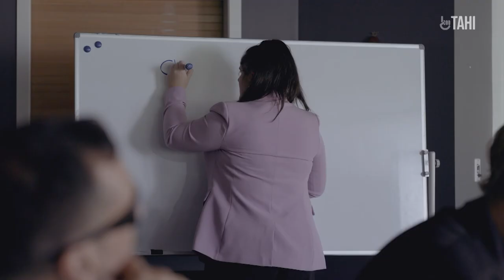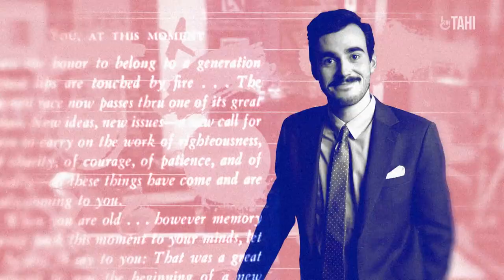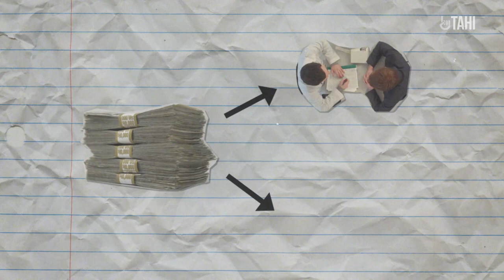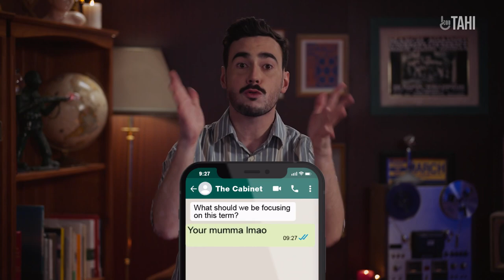The Citizen's Handbook | Season 2 | Episode 1: Be a Legislator | RNZ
[G] Robbie Nicol tackles what careers can give power to make change by looking at jobs in New Zealand's government and legal system.